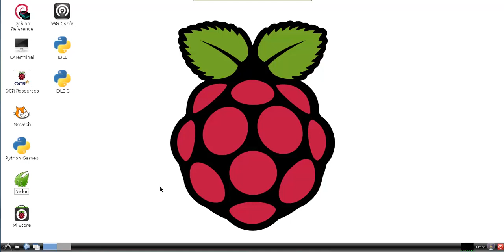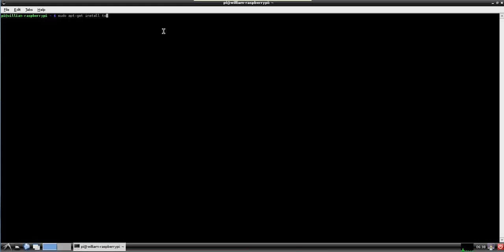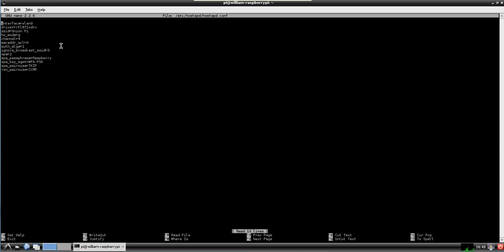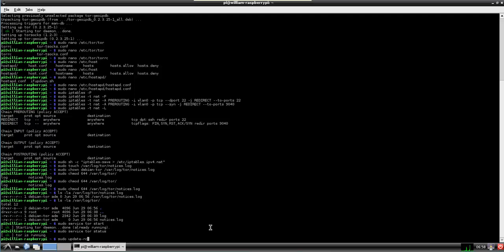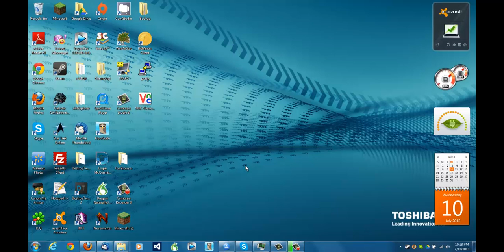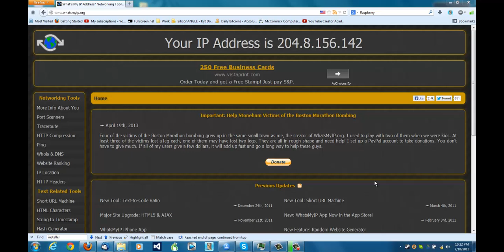Turning the Raspberry Pi into a onion router.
Adafruits page on the Onion PI project

and the adafruit page on turning the PI into a WIFI router